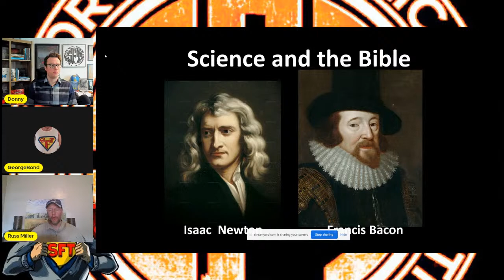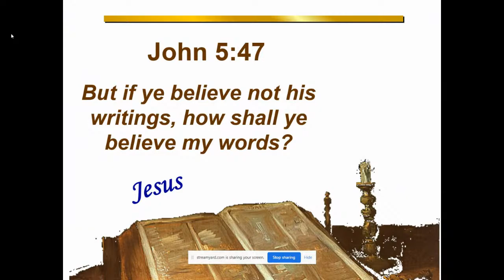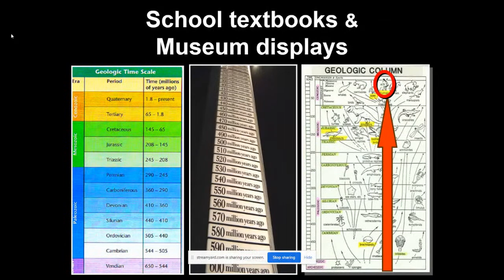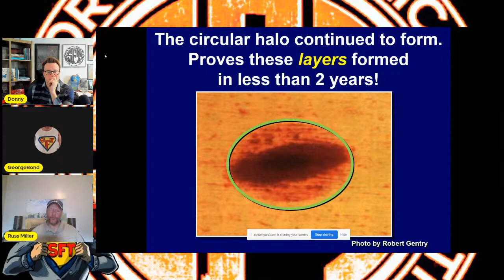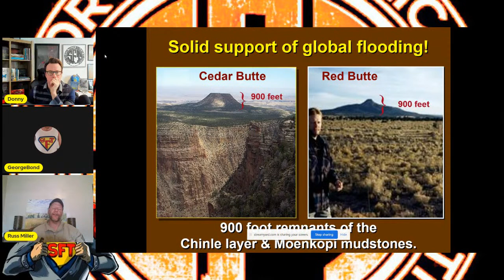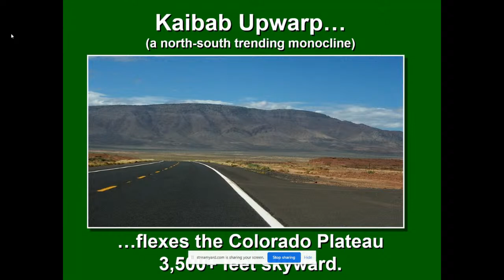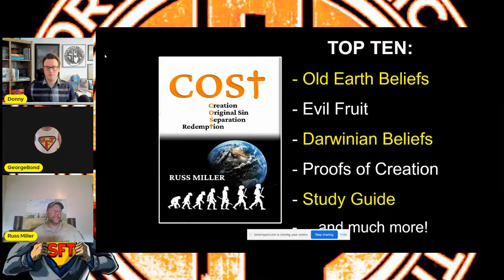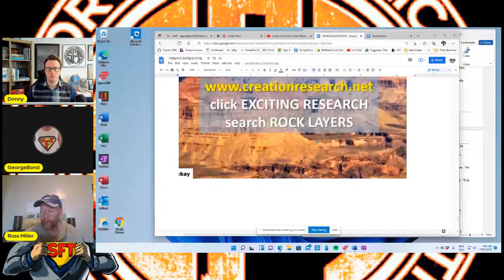Evidence for the Global Flood: Grand Canyon and Grand Staircase - Russ Miller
Creation Apologist Russ Miller joins Standing For Truth for a presentation and discussion on the Global Flood of Noah.

Russ has shared thousands of church service messages, authored 5 creation-oriented books, including “The COSΤ,” written & illustrated 2 kids coloring books, developed 16 PowerPoint seminars, a DVD Series & Study Guide, his Grand Canyon Rim, Raft & Grand Staircase Tours; hundreds of radio programs, led dozens of Grand Canyon creation-based river raft trips and more.  Russ has spoken on college campuses, at national conferences and appeared on many worldwide Christian television programs. He also has a daily posts on FaceBook and Twitter, always encouraging people to believe the Bible—Word for Word and cover to cover.

Russ has 174 college credits and is an effective communicator with kids, teens, college students and adults. In fact, sharing the information in easy-to-understand messages is his best gift."

After building a successful nationwide firm, Russ gave it away in 2000 to form CESM. A former Theistic Evolutionist, Russ now ministers to Christians and non-Christians alike, stating: “I am not attacking anyone who has been misled into believing in Darwinism, Theistic Evolution or Progressive Creation. I am here to help them, just as someone helped me.”

Russ states, “I’m a General Manager and make logical decisions based on facts. After I saw observable science doesn’t support Darwinism or old-earth beliefs I realized these false teachings are undermining the world’s faith in Jesus Christ. Now I am doing something to help. I don’t tell people what to think; i present facts from science and the Bible. Through The Holy Spirit, those with ears to hear will hear, and those with eyes to see will see.”